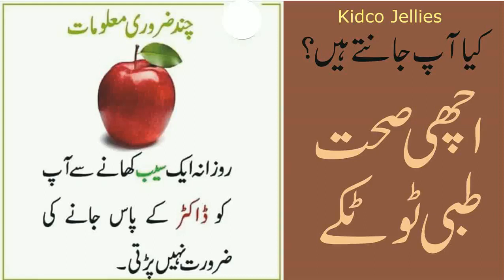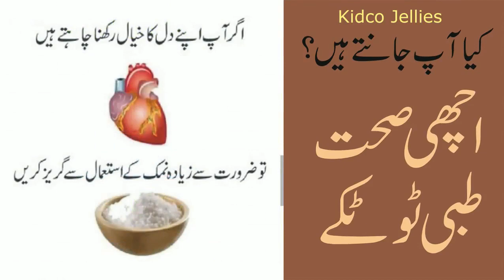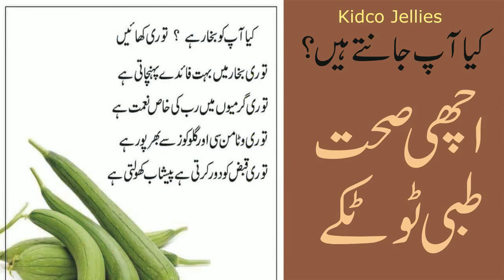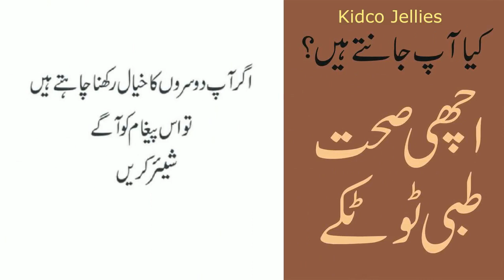Health & Fitness Tips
Health & Fitness,
How to & Life Style
Health is Wealth
Important Tips
Achi Sehat or Tibbi Nuskhe

صحت اور تندرستی